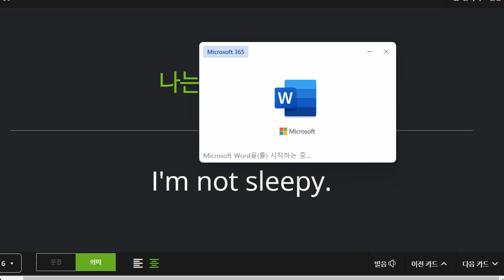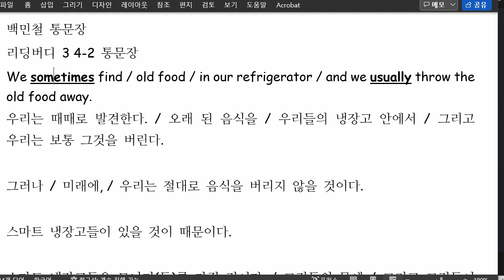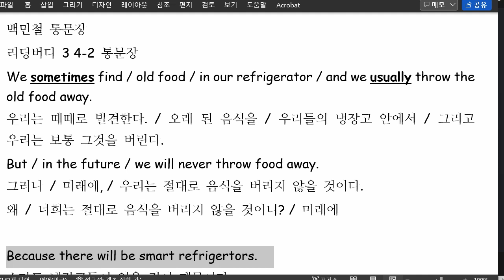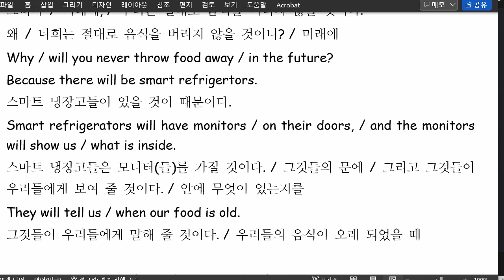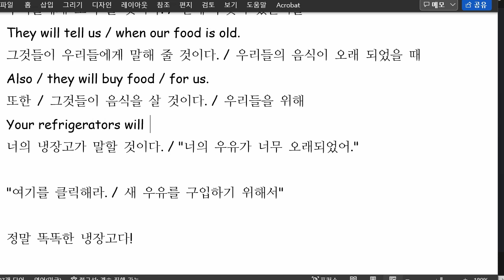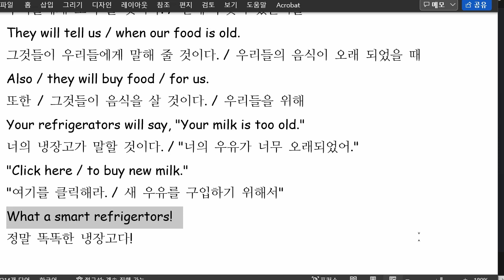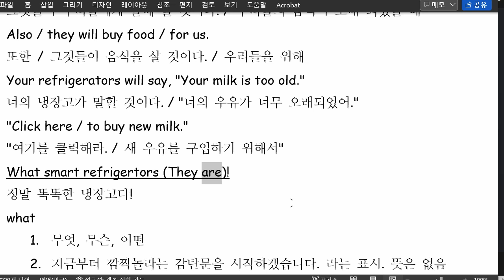백민철 2022 04 20 통문장 말하기 성취도 100